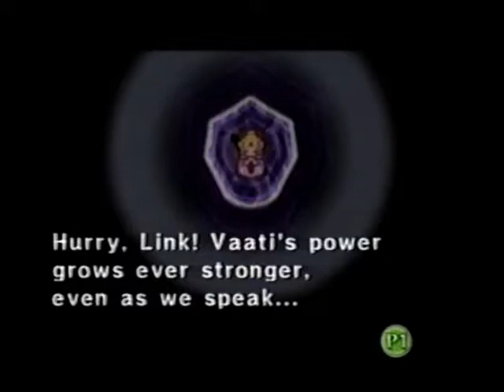The Legend of Zelda: Four Swords Adventures - Part 18: Pyramid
We rescue the final maiden and learn that Ganondorf has a powerful Trident.